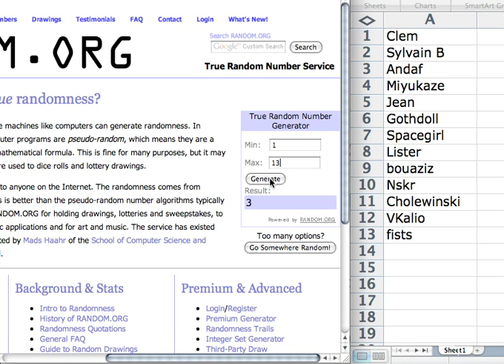Blog N97 - Résultats concours n°2 (tirage au sort)